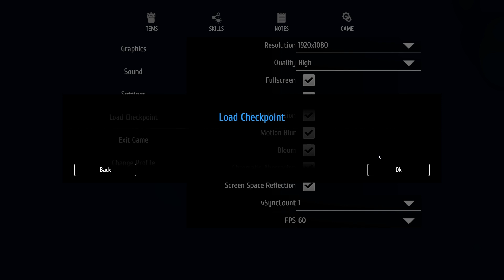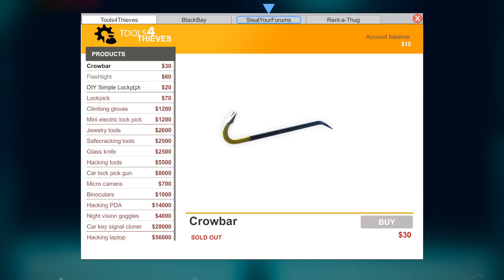Hey Vinny! | Thief Simulator | Ep #1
Vinny our boy, got us covered with what we need to do, once I figure out how open windows properly and keep my distance from the hedges, no ones stuff is safe.